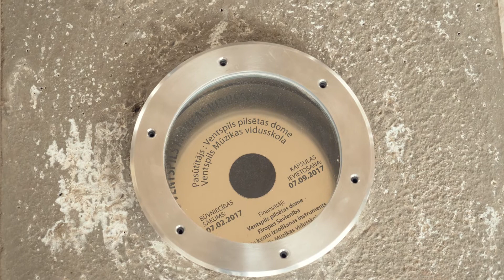Valsts Ventspils Mūzikas vidusskolas ar koncertzāles funkciju vēstījuma kapsulas iemūrēšana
Ieskaties, kā noritēja vēsturisks mirklis - topošā nākotnes kultūras mantojuma - Valsts Ventspils Mūzikas vidusskola​s ar koncertzāles funkciju - ēkas ieskandināšana un vēstījuma kapsulas ievietošana nākamajām paaudzēm.

Ar katru dienu jaunās ēkas veidols ir manāmas aizvien spilgtāk! Esam patiesi pateicīgi visai darba komandai, kas ieguldījusi milzīgu darbu šīs ēkas tapšanā!
Gaidām jauno skolu!